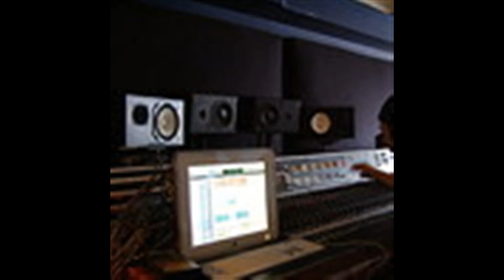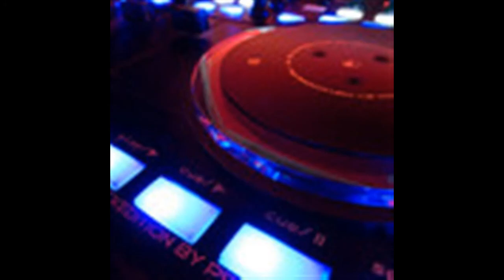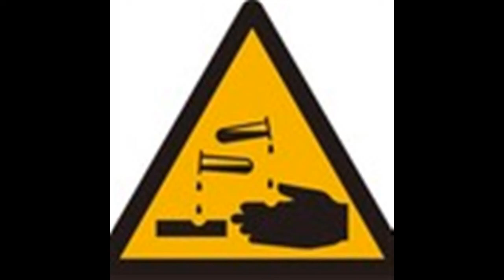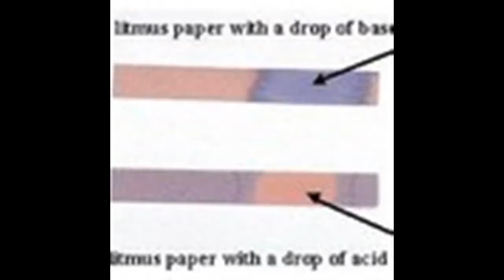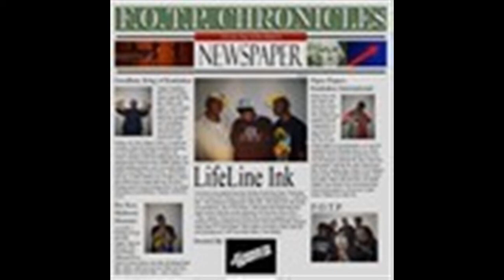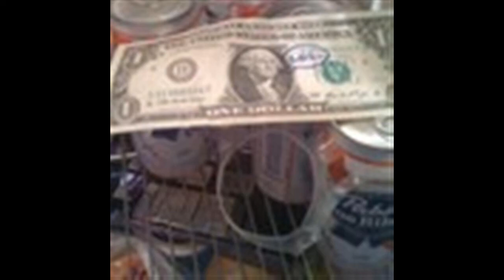Null Object - Mensal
You've seen them in your garden, usually early in the morning or late at night: slimy looking creatures moving so slow it's hard to tell they're moving at all.

Yep, we're talking about slugs. Most people think they're pretty disgusting, but some slugs actually have fans.

Slug Q and A

Q: What does a slug eat?

A: Slugs are vegetarians and eat plants. Different types of slugs like different types of plants. Kind of the way people are -- people who live in Japan have a different diet than the people who live in the United States. Slugs in different parts of the country eat different things. And different types of slugs have their own preferences.

Q: How does a slug move?

A: Slugs use a long and very strong foot to move.

Q: A foot? With toes?

A: Nope, no toes. And it's unlikely you would recognize a snail's foot since it is very different from a human foot. Instead it's a long protrusion the snail uses to propel itself, just like humans use their feet.

Q: What kind of animal is a slug?

A: Slugs are invertebrates belonging to the scientific classification "Phylum Mollusca" and are closer to the octopus than the insect family. That means the lowly little slug you stepped on when you went to get the newspaper this morning is related to those huge creatures found deep in the ocean!

Q: But octopuses are so much bigger and more complex than slugs!

A: Yes and no. All the creatures classified in the mollusk family have several things in common:

Their bodies are soft and not divided into segments.

They have an internal or external shell (the slug's relative -- the snail -- carries his shell outside).

They have a muscular foot or tentacles.

Q: Why don't I see slugs during the day?

A: Slugs come out at night and prefer wet, cool conditions. The time you will most likely see a garden slug is at night or in the early morning and spring is their favorite season.